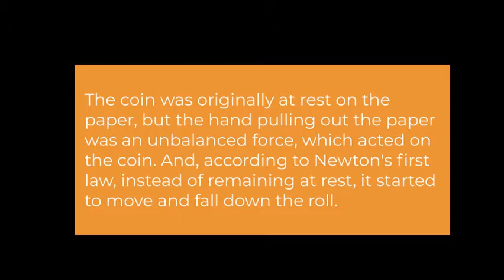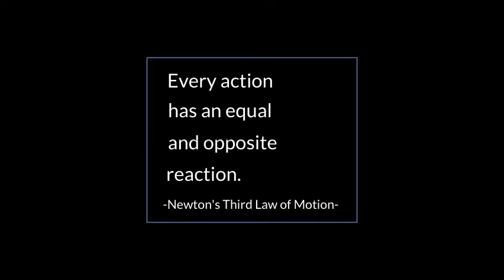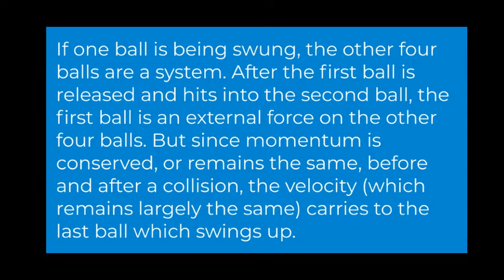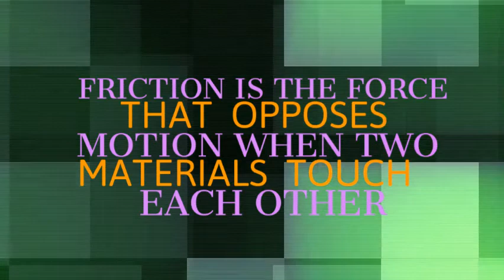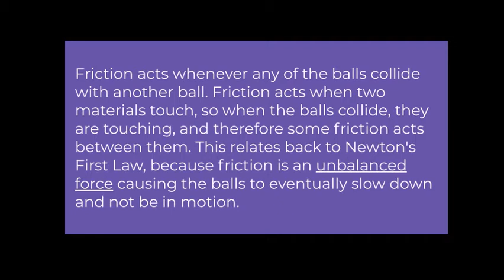Cool Tricks with Physics and why they work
Here are two cool tricks with physics, and why they work.
0:08 First trick (Newton's First Law)
1:05 Second trick (Newton's Third Law & Law of Conservation of Momentum)

Try these cool science tricks on your own! Are there are any others you may want to see in future videos?